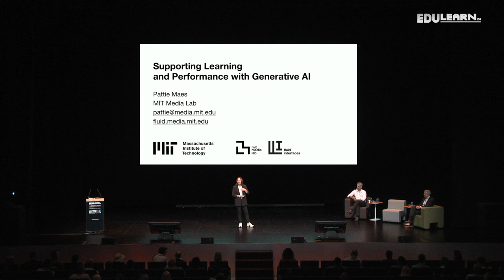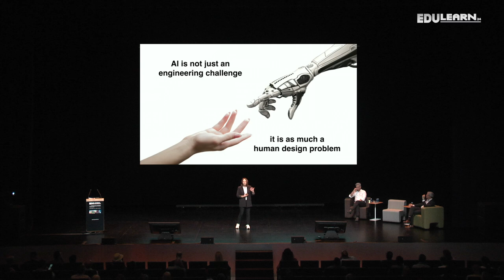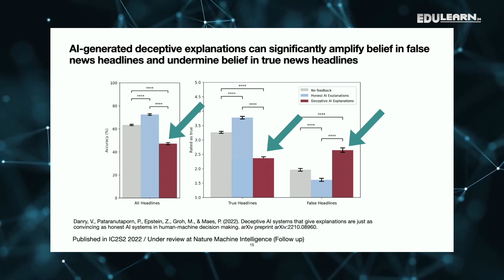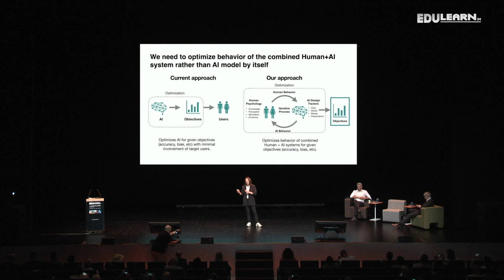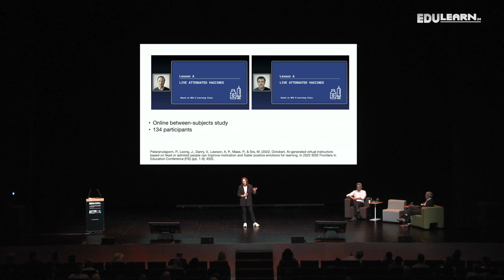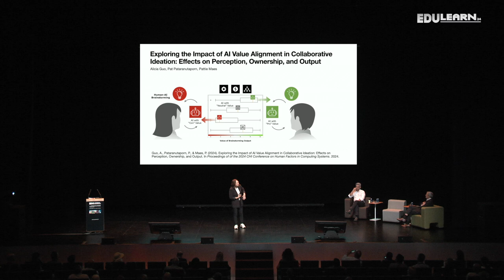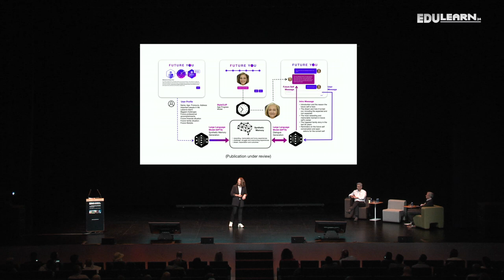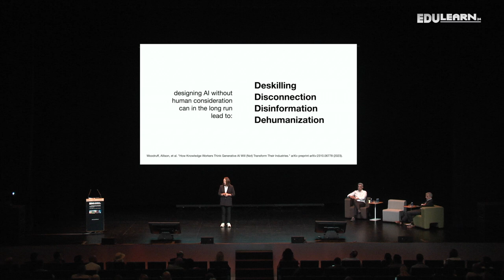Pattie Maes - Using Generative AI to support more engaging learning experiences. EDULEARN24 Keynote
Pattie Maes leads the Fluid Interfaces research group at the MIT Media Lab, where she conducts research at the intersection of Human-Computer Interaction and Artificial Intelligence. In this talk, she presents several prototypes and experiments that her group have created which utilize Generative AI (GenAI) in novel ways to create personalized, interactive, and engaging learning experiences. These experiences span various domains, including language learning, critical thinking, public speaking, history, and self-development. She also reviews the results of qualitative and quantitative studies on these systems and their impact on the learning experience and outcomes. This insightful presentation highlights the importance of combined Human+AI systems in enhancing the future impact of this technology.